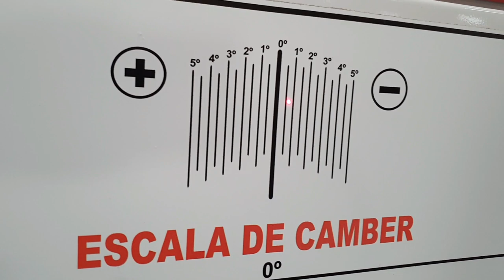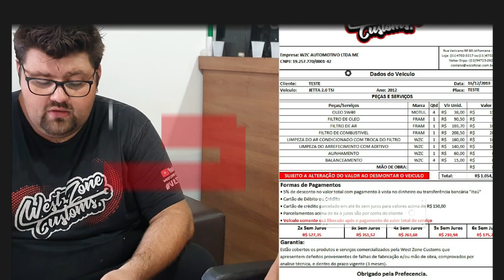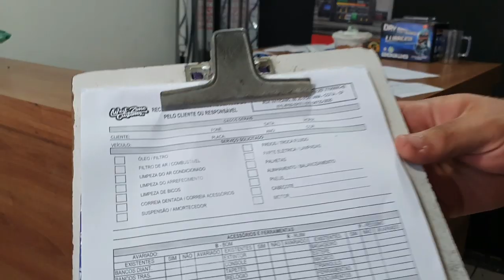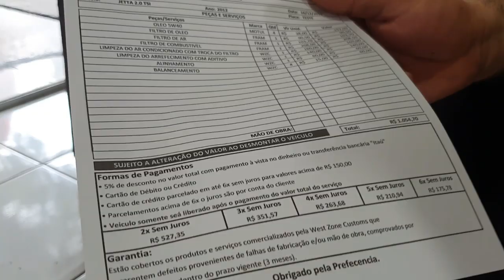QUANTO CUSTA A MANUTENÇÃO DO JETTA TSI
WEST ZONE CUSTOMS